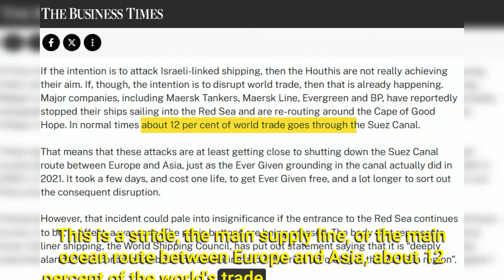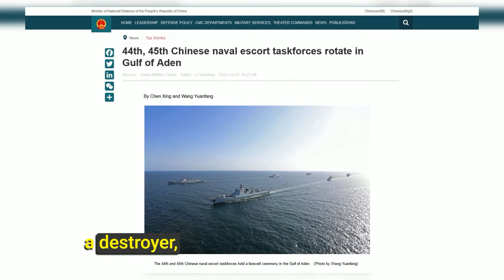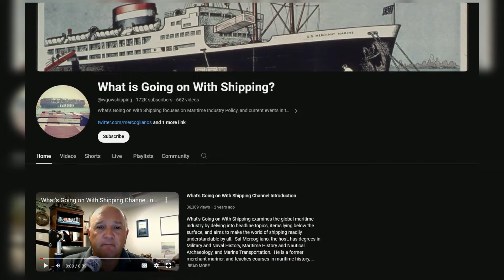Crisis in the Red Sea | Salvatore Mercogliano | Velina's Talk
Dr. Salvatore R. Mercogliano is an associate professor of history at Campbell University in North Carolina and adjunct professor at the U.S. Merchant Marine Academy. He holds a bachelor of science in marine transportation from the State University of New York Maritime College, a master’s in maritime history and nautical archaeology from East Carolina University, and a Ph.D. in military and naval history from the University of Alabama.

In this conversation Velina and Salvatore discuss the crisis that has unfolded in the Red Sea with the Houthi rebels attacking trade ships. They talk about the key players, how this will disrupt the global supply chains, what new trade routes might take prominence and more!

00:00 Intro
01:20 Overview of crisis in the red sea
06:11 Who are the key players in the crisis
15:06 The role of Northern Sea route
17:58 Sal's assessment of conduct of military operation
23:13 Trade through Dark fleets
24:15 Result of supply chain disruptions
31:16 Futher disruption of global supply chains?
38:23 New internaltion trade routes
45:02 India's Role in maritime trade
47:30 Will we see another critical situation like Red Sea in Straights of Malacca or Taiwan?
51:16 Should the US be making the case to ship owners to reflect?
55:17 Economic repercussions of the crisis in Red Sea
59:05 Closing comments

In cooperation with / @bharatvaarta